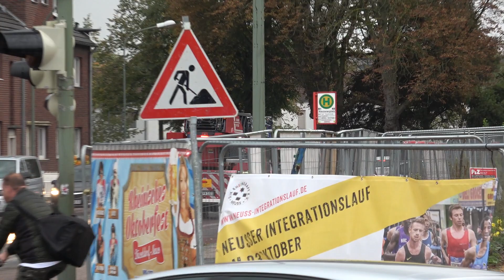DLK 23/12 hauptamtliche Feuerwehr Neuss auf Einsatzfahrt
Die Drehleiter mit Korb DLK 23/12 der Freiwilligen Feuerwehr Neuss mit hauptamtlichen Kräften fährt zu einem Einsatz.

Copyright by Elecsander911